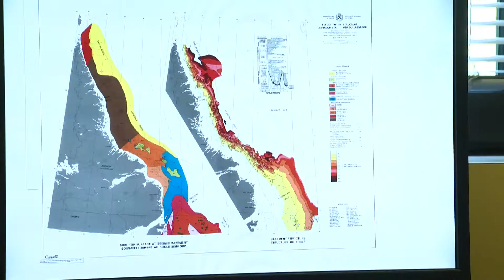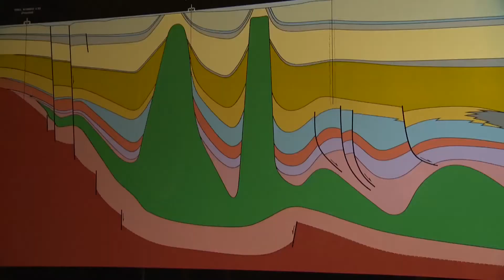Charlotte Elizabeth Keen Ph.D. - Nova Scotia's Science Hall of Fame 2014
Charlotte Elizabeth Keen Ph.D, is an internationally-renowned marine geophysicist. Born in Halifax, Charlotte obtained her BSc (Physics) and MSc (Geophysics) from Dalhousie University. Her PhD, awarded from Cambridge in 1970, was a landmark investigation of the geophysical structure of the Mid-Atlantic Ridge that placed her in the vanguard of those applying newly proposed theory of plate tectonics. Charlotte returned to Halifax as a research scientist. Throughout her career, Charlotte has excelled at both the technically demanding fieldwork required to interpret the data in terms of physical processes. Charlotte has published extensively and her considerable scientific accomplishments have been recognized through many national and international awards and honours. She has made outstanding contributions to geophysical research, and has influenced and inspired an entire generation of woman in earth science.